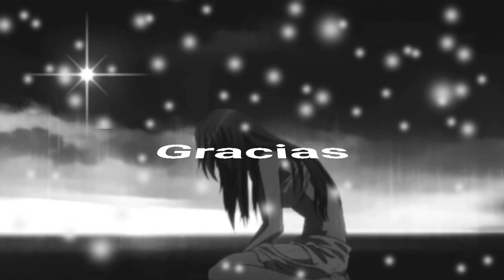MI DESEO ES QUE PRONTO REGRESES CONMIGO - LOS BUKIS (serge djbcmx)